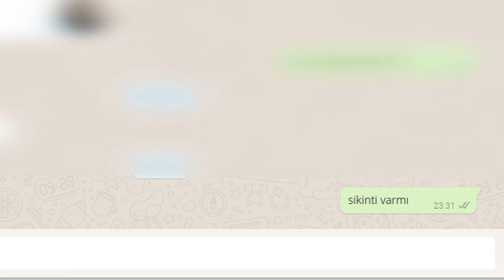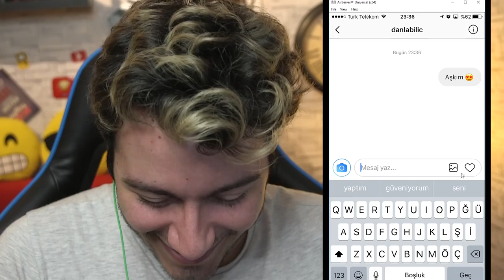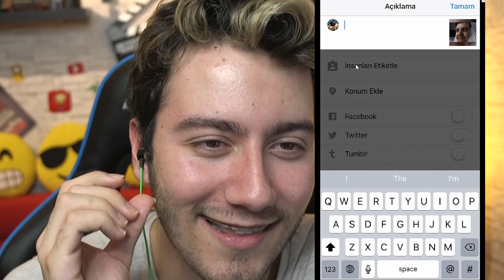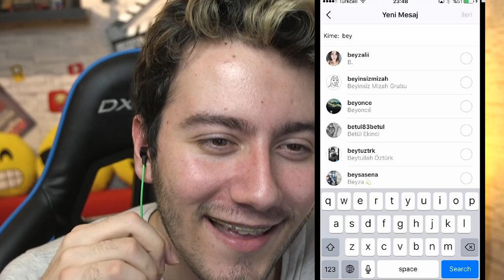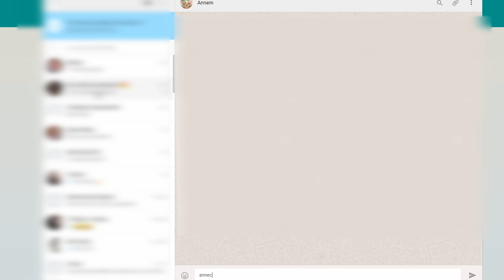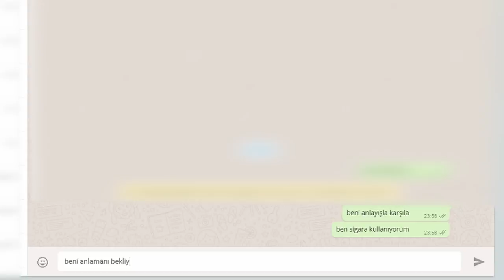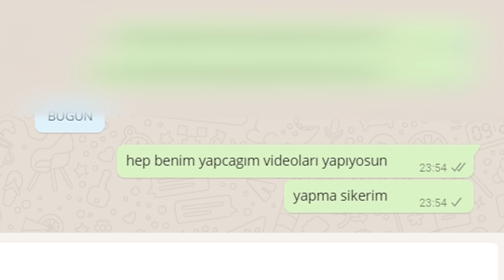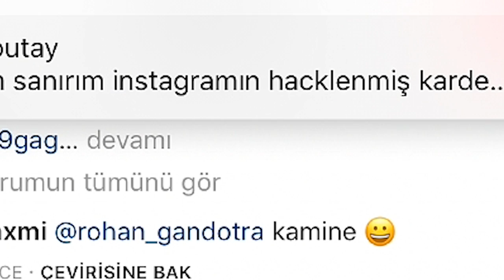1 DAKİKA KONTROL CHALLENGE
Ben Enes Batur , 1 Dakika bilgisayar kontrol etme challenge yaptık ve instagram ve whatsapp kontrol edip utanç verici şeyler yaptık baturay ile enes batur sunar , güzel ve eğlenceli ve komik bir video oldu iyi seyirler.